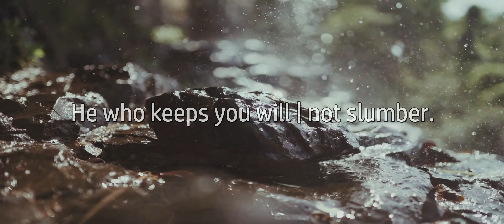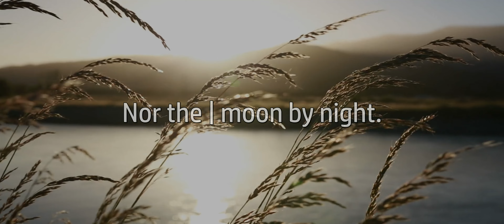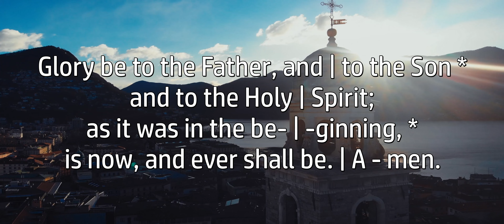Psalm 121 Chant (2023 Version)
A Revised Version of the Chanting Arrangement of Psalm 121
Arranged and performed by William Kruger
Video produced and edited by Elijah Ellis (Droplet Productions)